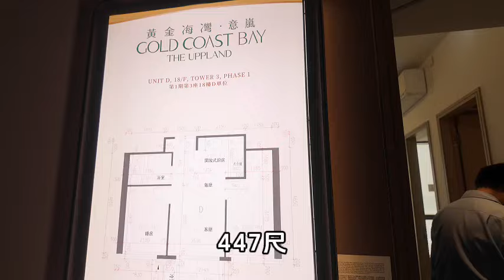屯門掃管弗黃金海灣意嵐 價錢同區8年新低 那收樓標準怎麼樣？示範單位看一看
WeChat：L87wong